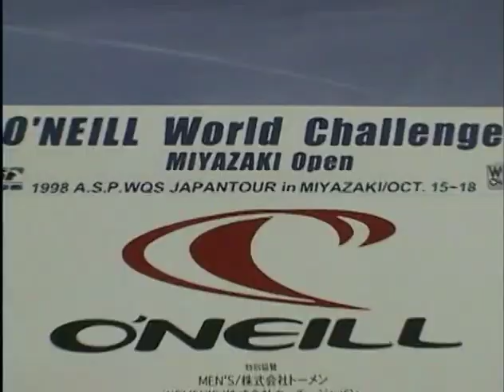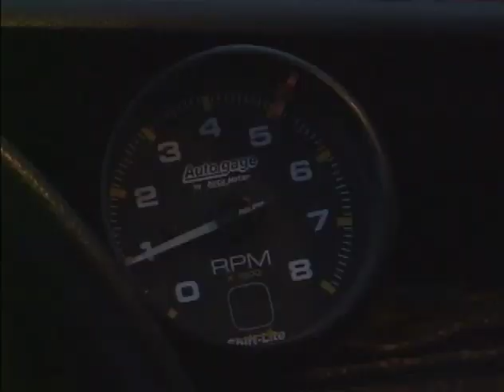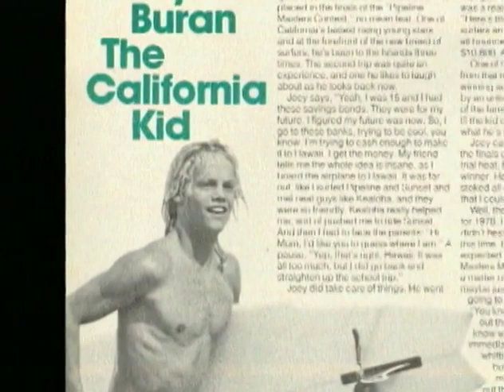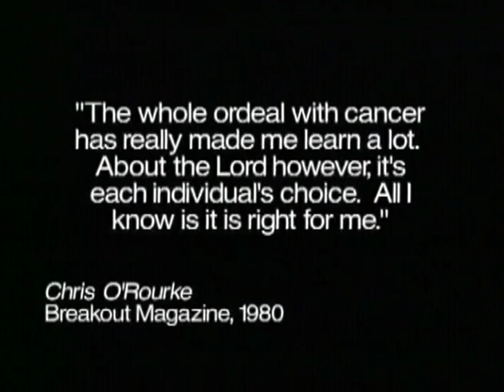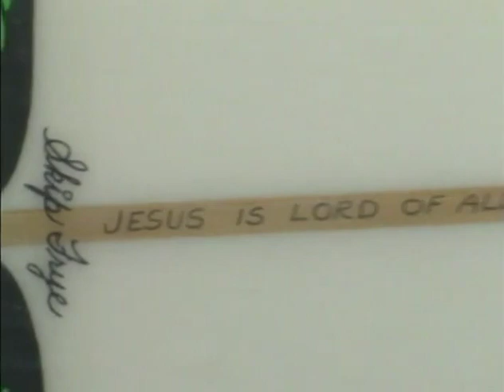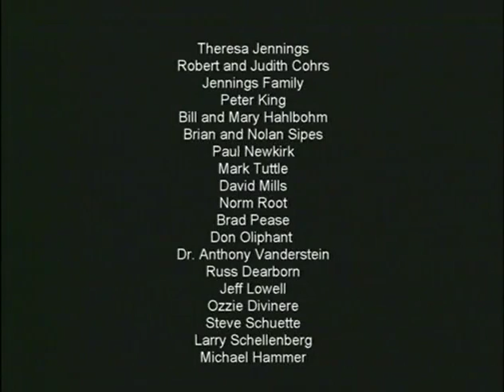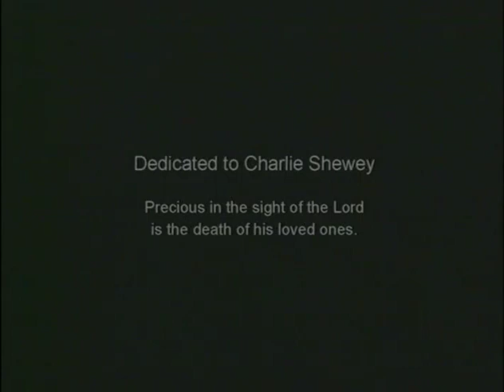CHANGES SURF MOVIE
In 1999, Eddie Feuer partnered with Bryan Jennings and Dave Emge to produce this classic Christian surf movie.  The video features the stories of Tom Curren, Tim Curran, Skip Frye, Bryan Jennings, CT Taylor, Tita Taveres, John Carper and Chris O'Rourke.  Special thanks to all the people that helped produce this project.  We hope that God continues to use this movie throughout the world.